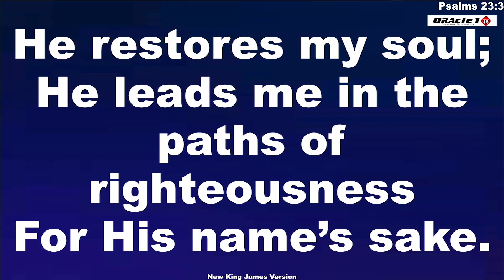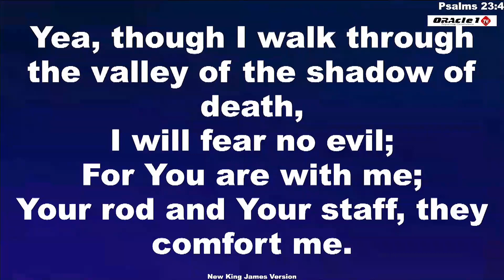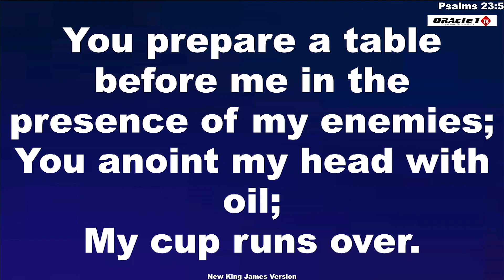PROPHETIC DECLARATIONS & DECREES BY REV NATASHA BIOLOGICAL MOTHER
SWIFT CODE FABLKENA
BRANCH DONHOLM

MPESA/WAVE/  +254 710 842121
NAMES: LUCY NATASHA MURATHE

PAYBILL NO. 222 118
Account Number EMPOWER #

TO GIVE: GO TO Bank Details
SWIFT CODE FABLKENA
BRANCH DONHOLM